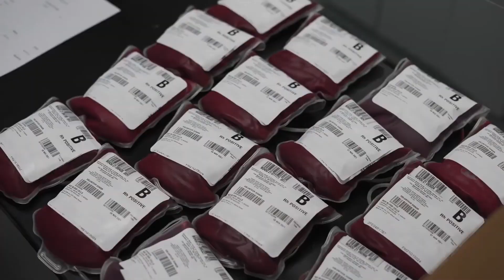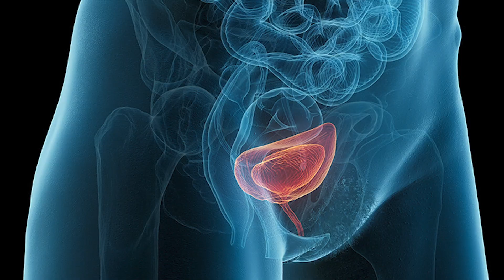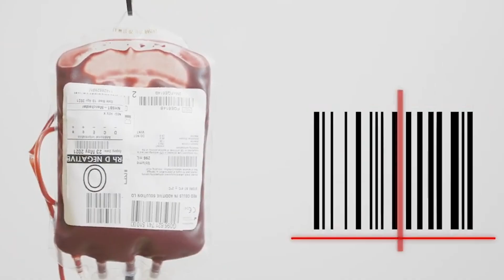$1 Million PER GALLON?! | 9 Most Expensive Liquids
What are the most expensive liquids on Earth? From rare venoms to luxury perfume, these 9 shocking liquids cost more than gold, diamonds, or even your house.

In this countdown, we reveal the 9 most expensive liquids in the world and the insane reasons behind their sky-high prices:
 • From life-saving human blood & horseshoe crab blood
 • To Chanel No. 5, rare venoms, LSD’s medical frontier, and elite stallion genetics
 • All the way to the #1 most valuable liquid, priced by the microgram

💡 You’ll learn about science, scarcity, and stories that make these liquids so valuable.

📌 Stick around for #1, it’s going to blow your mind.

Fancy something a little more affordable but still luxurious? Here are a few top‐tier perfumes that capture some of that exclusive luxury feel:

Chanel Coco Mademoiselle L’Eau Privée
Le Labo Another 13
Browse more luxury perfume samples